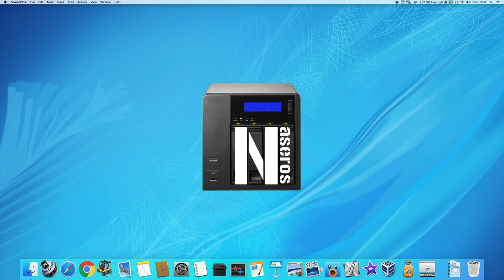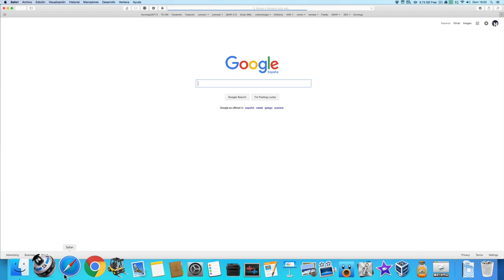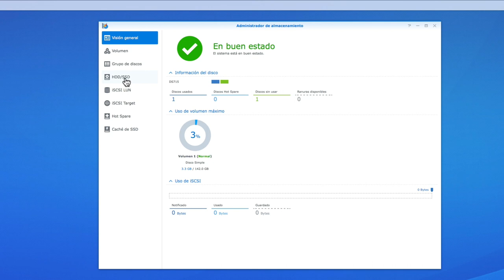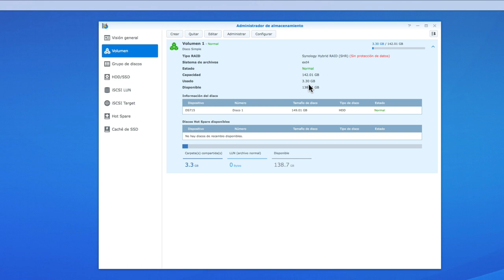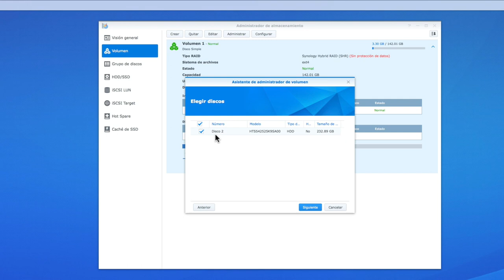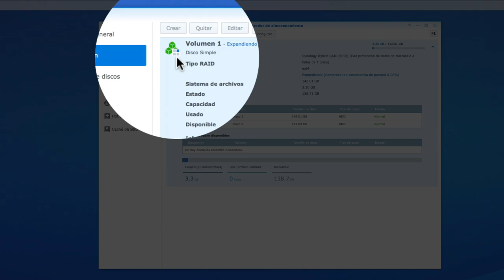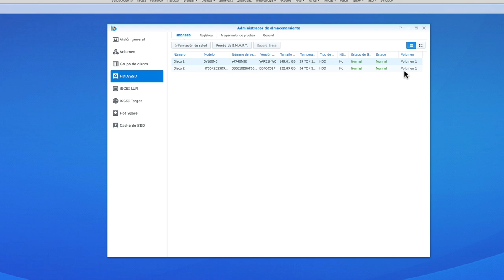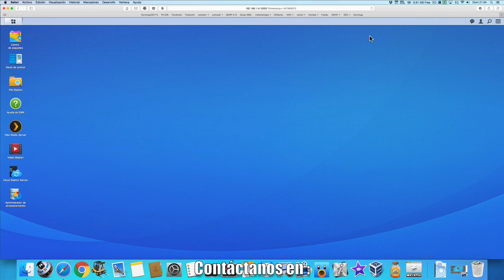Migración en Synology de un disco a SHR (Synology Hybrid RAID)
En Synology podemos hacer dos tipos de protección de datos ante el fallo de un disco. En primer lugar tenemos la opción de realizar un RAID 1 que es una configuración estándar soportada por todos NAS. En segundo lugar tenemos la posibilidad de realizar una configuración propietaria de Synology que se llama SHR (Synology Hybrid RAID). Como su propio nombre indica Synology Hybrid RAID (SHR) es un tipo de RAID exclusivo de Synology en el que su mayor ventaja es la posibilidad de poder agrupar en una configuración RAID discos de diferente tamaño sin perder espacio útil de almacenamiento.
Cuando configuramos un disco en un NAS Synology por defecto lo configura como un disco SHR.
Cuando añadimos un segundo disco podemos ampliar la capacidad del NAS sumando la capacidad de los dos discos o podemos buscar mayor seguridad realizando una migración de un disco a  RAID 1 o SHR.
En este vídeo vamos a ver el primer caso realizando una migración de un disco a SHR y en un segundo vídeo veremos el caso de pasar a RAID1.